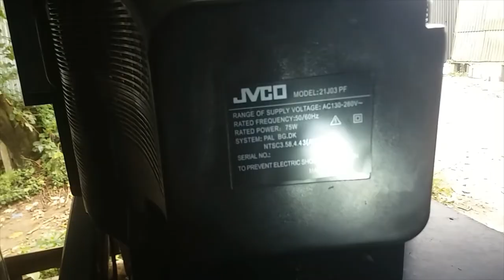jevco 21inch crt tv ful det ,falyback sort trangistor sort kiling repair 2022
Creative Commons গুণাবলী লাইসেন্স (পুনঃব্যবহারের অনুমতি দেওয়া হয়েছে
how to jvco 21inch crt tv ful flyback sort trangistor sort killing repair 2022